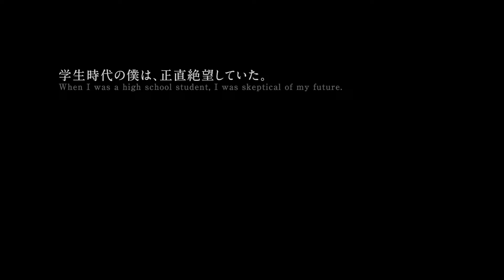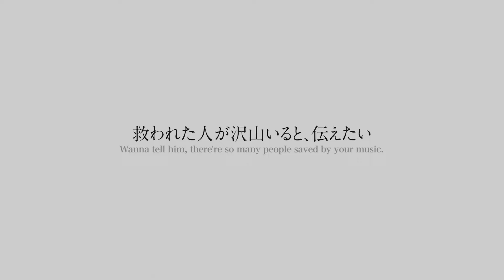北村匠海の短編映画監督デビュー作『世界征服やめた』予告編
‹作品情報›
作品名：世界征服やめた

【解説】
独特な言葉のセンスとパフォーマンスで注目をあびながら、2011年6⽉23⽇に不慮の事故でこの世を去ったポエトリーラッパー・不可思議/wonderboyの代表的な楽曲の一つである「世界征服やめた」に強く影響を受けた北村匠海が、この楽曲からインスパイアされて脚本を書き下ろし、自らメガフォンをとった短編映画。

北村匠海監督とプライベートでも親交があり、いまやドラマや映画で大活躍中の萩原利久が主人公の彼方を熱演。そして彼方の人生に影響を与える同僚の星野役には北村監督が才能に惚れ込んでオファーした藤堂日向。また彼方が通うお店の店長役で井浦新が友情出演。

その他、スタッフ陣にも多くの企業CMや数々のミュージックビデオを⼿掛ける清⽔康彦。撮影監督には錚々たるアーティストから指名を受け、いまの時代のクリエイティブの最先端を牽引しているカメラマン川上智之など、北村匠海監督の魅力に多くのキャスト＆スタッフが集結した。

2025年2月、ヒューマントラストシネマ渋⾕ほか全国にて順次公開

配給元：SPOTTED PRODUCTIONS
©️『世界征服やめた』製作委員会